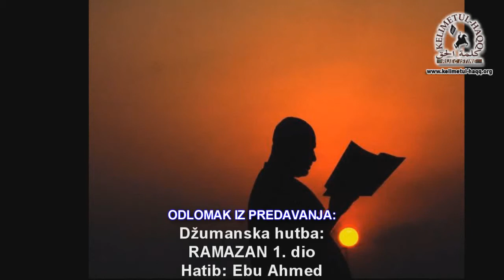Radost postača prilikom iftara